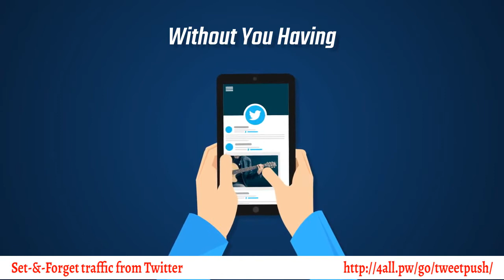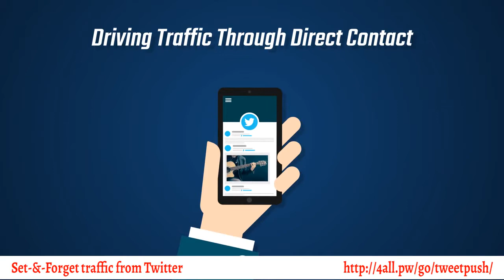How to properly use TweetPush to drive buyer traffic from Twitter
Learn how to Tap into a massive number of buyers who follow Twitter
for product recommendations, buy what the influencers say and depend
on Twitter for the latest updates for the niches they follow.

Translated titles:
Cómo usar correctamente TweetPush para dirigir el tráfico de compradores desde Twitter

Wie man richtig verwendet TweetPush, um Käuferverkehr von Twitter zu steuern

Comment utiliser correctement TweetPush pour générer du trafic acheteur de twitter

Como usar corretamente TweetPush para direcionar o tráfego de compradores do Twitter

ट्विटर से खरीदार ट्रैफिक ड्राइव करने के लिए सही तरीके से उपयोग करें TweetPush

Hogyan kell megfelelően használni TweetPush a vevő forgalmát a twitterről

트위터에서 구매자 트래픽을 유도하기 위해 TweetPush을 올바르게 사용하는 방법

Kā pareizi izmantot TweetPush vadīt pircēju satiksmi no twitter

Hvordan du bruker riktig TweetPush for å kjøre kjøper trafikk fra twitter

Jak prawidłowo używać TweetPush, aby zwiększyć ruch kupujących z Twittera

Как правильно использовать TweetPush для привлечения трафика покупателя из твиттера

Ako správne používať TweetPush, aby ste zvýšili návštevnosť kupujúcich z twitteru

Hur man använder korrekt TweetPush för att driva köpare trafik från twitter

Alıcı trafiğini Twitter'dan

Sut i ddefnyddio'n iawn TweetPush i yrru traffig prynwr o twitter